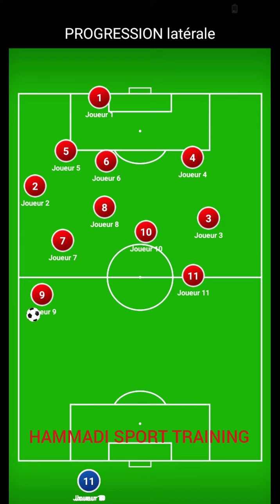FOOTBALL : JEU PAR LES CÔTÉS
Dans un système  14231,les joueurs peuvent facilement progresser avec le ballon par une libération des éspaces aux partenaires.
في هذا المثال،اللاعب رقم 3 و رقم2 يرجع إلى الوراء نحو اللاعب 4أو 5 لخلق مساحة سوف يستغلها فيما بعد. ثم من جهة اليسار اللاعب 6 يطلب الكرة من4ويخلق مساحة اللاعب 8 الذي يمرر ل 3 في المساحة الحرة.ويأتي الدور على اللاعب رقم 11 الذي يطلب الكرة خارج الرواق لخلق مساحة ل 9 ويفتح زاوية التمرير ل 3.
نفس التخطيط على الجهة اليمنى .
شاركوا الزملاء في المعلومة و شاركوا في القناة ليصلكم الجديد .
مع تحيات الأستاذ حسن حمادي وقناة
                   HAMMADI SPORT TRAINING